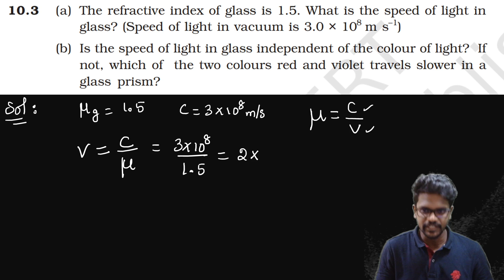Wave Optics|Exercise 10.3|NCERT|CBSE|Problems|Solution|Tamil|Physics 12|Muruga MP#murugamp#tamil